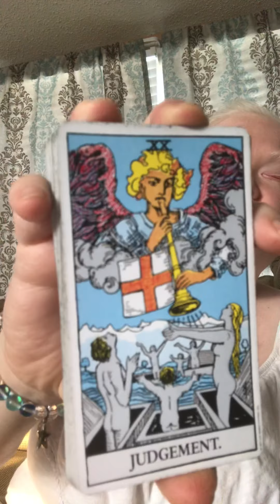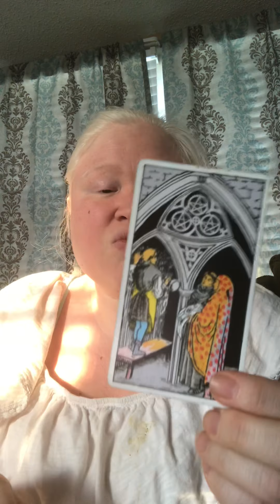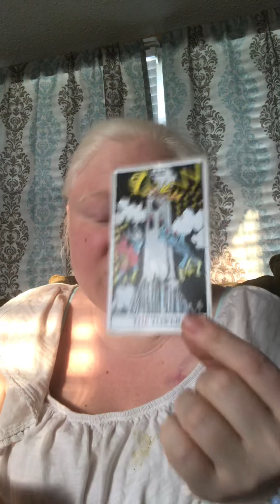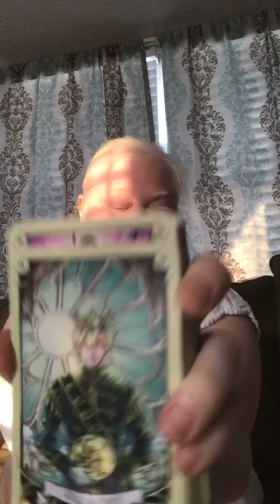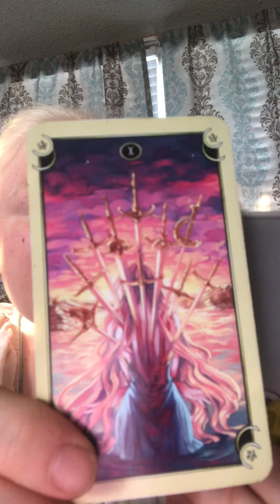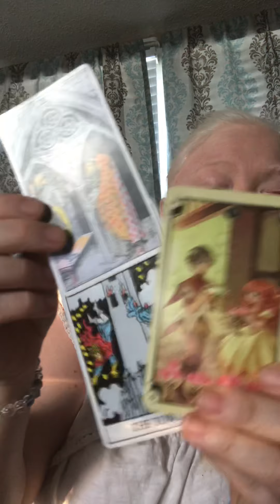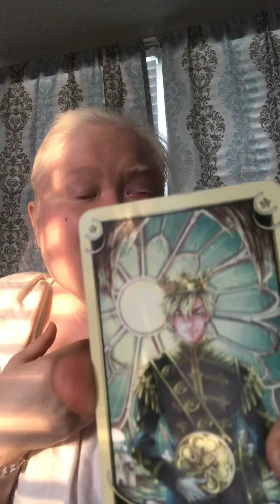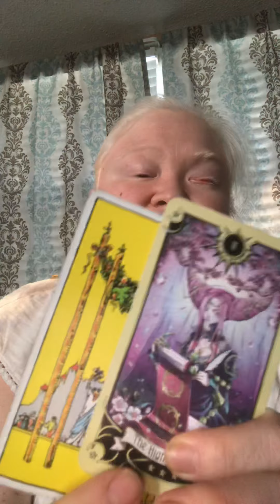SCORPIO 1ST HALF JUNE 2019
JUNE SCHEDULE:
I will be available to do readings. if you order after June 1, you will receive your reading during those two weeks. This is only for the month of June.

Please allow 24 to 48 hours to receive your reading.

Have a question you want answered but don't have the money to order a full blown reading? This reading is for you! I would need your birth date and your 1 Question.

This reading is great if you want to know rather or not you or your person of interest is really in it to win it, or if it's a waste of your time. All I need is both your birthrates and both your names.

Want to know what the foxtrot is going on? This reading will help you get answers to the most important questions or the most important thing you want or NEED to know. All I need is your birth date.

Namaste,
❤Becky❤